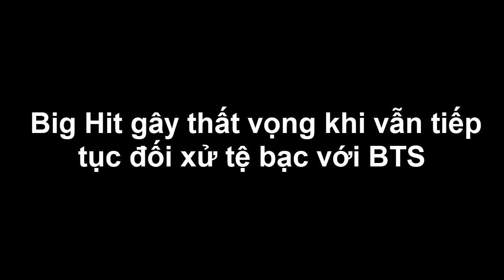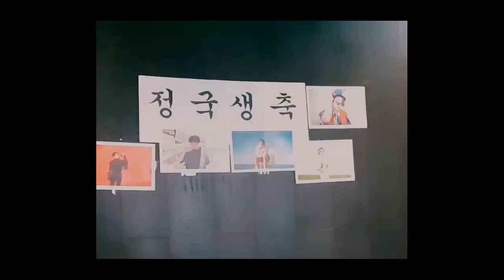Big Hit gây thất vọng khi vẫn tiếp tục đối xử tệ bạc với BTS - Tin tức của sao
☆ CẬP NHẬT TIN TỨC NÓNG HỔI NHẤT TỪ THẾ GIỚI ĐẦY MÀU SẮC CỦA SAO ☆
CHÂU Á - CHÂU ÂU - CHÂU MỸ - CHÂU PHI - CHÂU ĐẠI DƯƠNG - CHÂU NAM CỰC  - CHÂU ÚC